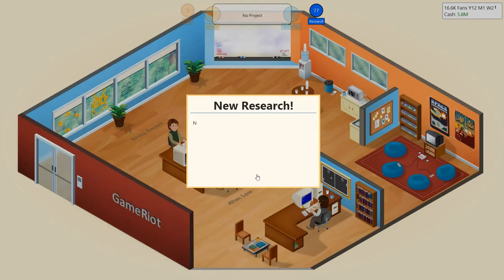Game Dev Tycoon Walkthrough Part 5 Euro Trucking (Let's Play) Part 8 HD